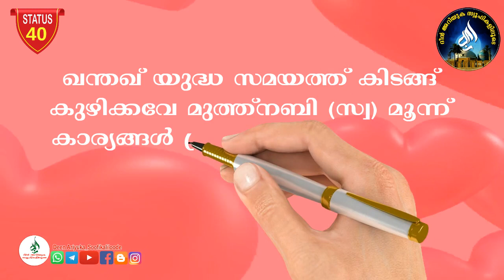Islamic Status-40 / deen ariyuka soofikaliloode, Whatsapp Group ദീൻ അറിയുക വാട്സ്ആപ്പ് ഗ്രൂപ്പ്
Islamic Status-40 /
deen ariyuka soofikaliloode, Whatsapp Group
ദീൻ അറിയുക വാട്സ്ആപ്പ് ഗ്രൂപ്പ്